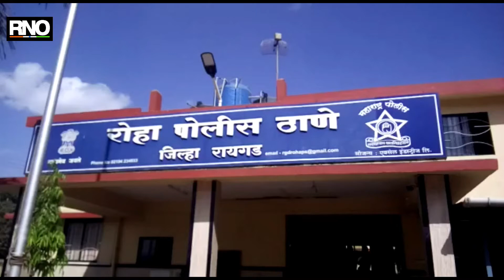मतीमंद अल्पवयीन मुलीवर नाराधमाने केला अतिप्रसंग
राज्यात आणि देशभरात सर्वत्र जागतिक महिला दिनाचे वारे वाहत असताना,
रायगड जिल्ह्यातील रोहा अष्टमी येथे एका १० वर्षीय मतीमंद अल्पवयीन मुलीवर ५५  वर्षीय नराधमाने अतिप्रसंग केला. या घटनेनंतर पीडित मुलीच्या कुटूंबियांनी पोलिसांत जाऊनही कोणत्याही स्वरूपाची कारवाई मात्र झाली नाही. न्यायासाठी हे कुटुंब वणवण फिरत असल्याचे पाहून रोहा -अष्टमीत तणावाचं वातावरम निर्माण झाले. शुक्रवारी रोहेकरांनी एकत्र येत पोलिस ठाण्यात जाऊन संताप व्यक्त केला. त्यानंतर आठवडयाने याप्रकरणी गुन्हा दाखल करण्यात आला आहे. जिल्हा पोलिस अधिक्षक अनिल पारसकर यांनी  या प्रकरणाची दखल घेत तपास स्वतंत्रपणे महिला पोलीस अधिकाऱ्यांकडे दिला आहे.